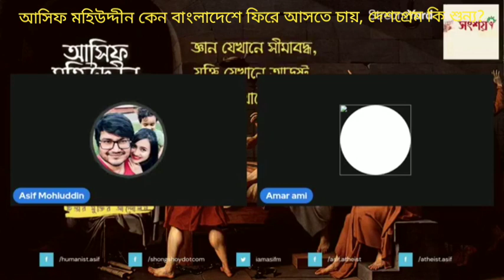আসিফ মহিউদ্দীন কেন বাংলাদেশে ফিরে আসতে চায়, দেশপ্রেম কি শুন্য? 29/09/2022